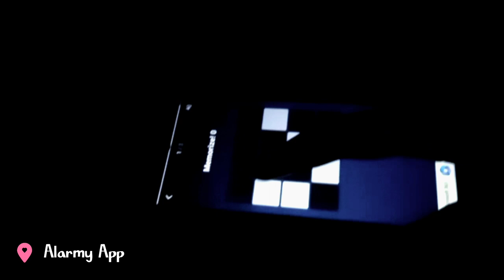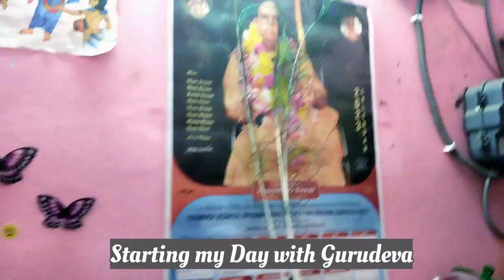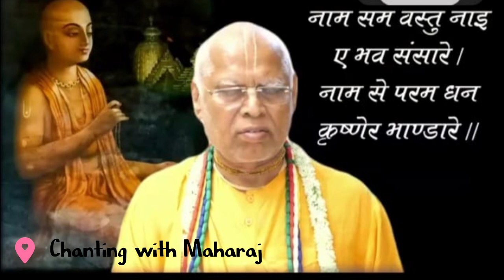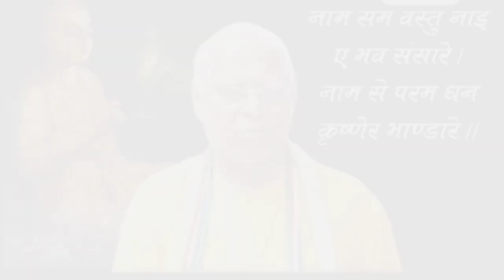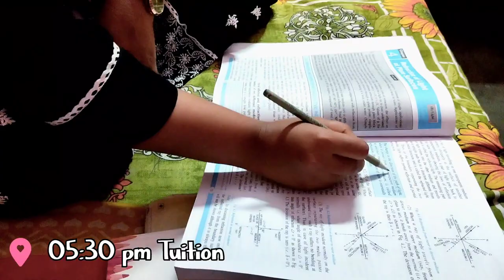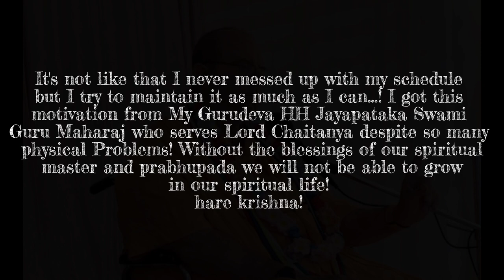Full Day Routine of a Class 10 Devotee || 10th Grade ICSC Board || Iskcon Devotee || Jay Prabhupada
Hare Krishna Dear devotees Danwat pranam 🙇‍♂️. Here in this group, you will receive daily Srila Prabhupada quotes in English and Hindi language From ISKCON DELHI OR HARE KRISHNA CALENDAR.

🙏At your service🙏
🔷 *TEAM NITAI'S COMPASSION*🔷